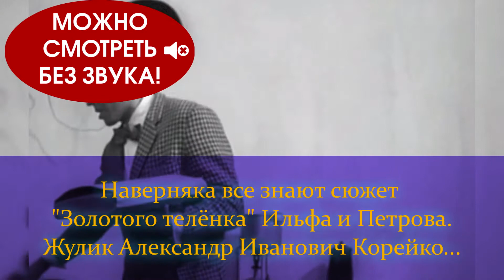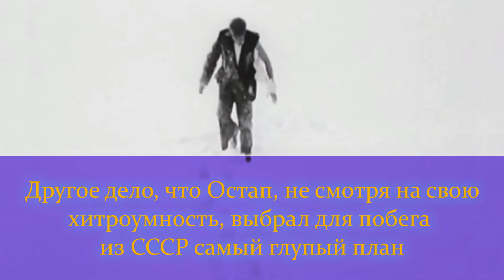Остап Бендер шантажом забрал у Корейко 1 000 000 рублей Сколько это по нашем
Наверняка все знают сюжет "Золотого телёнка" Ильфа и Петрова.

Жулик Александр Иванович Корейко путём различных хитроумных комбинаций умудрился "заработать" к 1930 году более 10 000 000 советских рублей. Но откладывал шикарную жизнь на потом.

Эти деньги и валюту он тупо держал у себя под кроватью. Остапу Бендеру из них пришлось отдать десятую часть. Интересно, а сколько это по нашим деньгам? Давайте посчитаем.